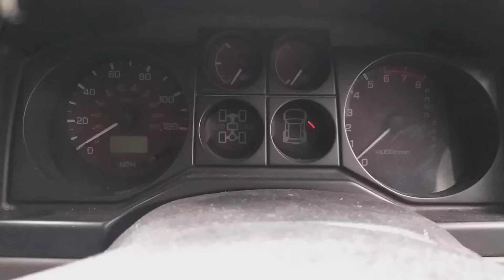Разборка Mitsubishi Pajero 3.5 6G74-B (VIN: JMALYV75W2J000295) 98091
Разобран Mitsubishi Pajero
Основные характеристики.
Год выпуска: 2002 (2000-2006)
VIN: JMALYV75W2J000295
Кузов: Джип (5-дверный)
Объем двигателя: 3.5
Тип топлива: Бензин
Маркировка / Код двигателя: 6G74-B
Коробка передач:  АКПП (авт.).
Автомобиль из: Англия

О компании.

Официальные представительства (филиалы-магазины):
- Республика Беларусь:

- Казахстан:
Астана, Нур-Султан.

Для наших покупателей:
- бесплатная доставка;

Режим работы колл-центра:
08:30 – 20:00 – ежедневно